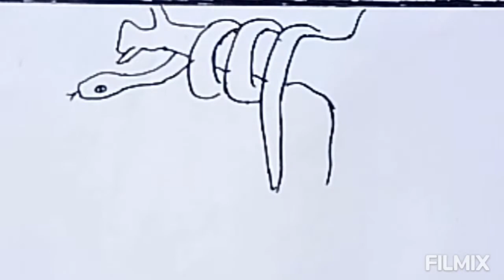Cara Menggambar dan Mewarnai ULAR dan Pemandangan Alam Mudah / HOW TO DRAW SNAKE EASY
Hallo, friends. Introducing, My name is Zely.
I am a low vision person who love love love drawing 😍 I make this drawingtutorial to show you that crepativity is belong to everyone.

😍😇Semoga bermanfaat dan memberikan manfaat bagi orang yang membutuhkan. Mohon maaf bila ada kekurangan daoam menyajikan video karena ketidaksempurnaan kami.

Things for my drawing
1. A4/A5 paper
2. 4B/6B graphite pencil to draw the sketch (for you, as nornal vision person, use only HB or 2B)
3. black marker pen/drawing pen to fix the sketch.
4. eraser
5. oil pastel (optional)

6. color pencils (optional)
7. 8B pencil/black pencil glass(reoutline/contouring)
8. correction pen/white pen/white marker(for adding some detil)
9. Greebel Artist oil pastel/soft pastel for overlayering and stippling technique
10.  ruler and curve ruler(I need them so much. helpfull things)
11. cotton buds for blending colors